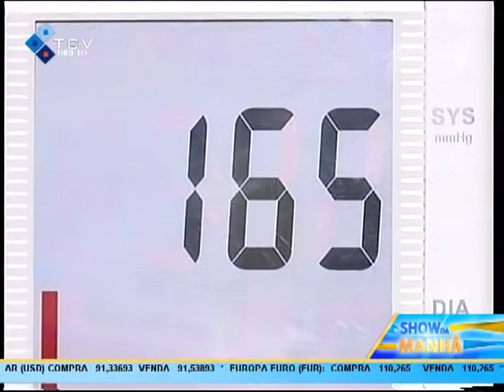Conversa com Raimundo Monteiro (Associação Nós Saúde de Achada Grande)